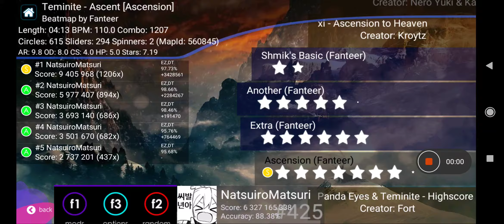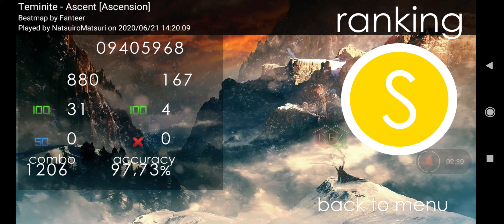osu!droid | Teminite - Ascent (Ascension) +EZDT 97.73% FC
didnt expect this one so soon, but acc went poof

there's actually a ranked set of this that ive been trying to get an fc on for a while but honestly its too cancer and im too mindblocked soooo